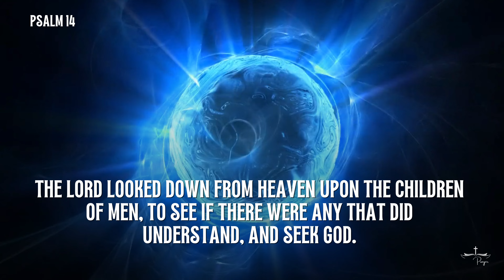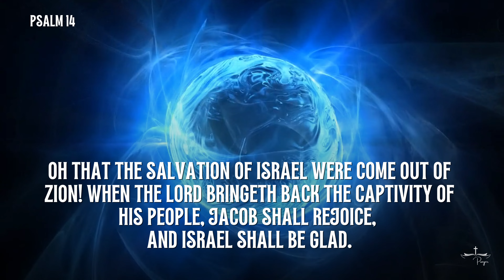Psalm 14 - The fool hath said in his heart ( With Words - KJV )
Please write below in comments Your Prayer Requests and give us 👍
Thank you all for your support, may God bless you all!